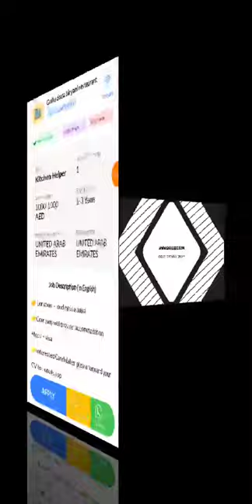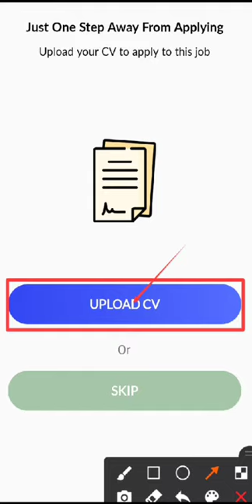JOB IN UAE || Role: Kitchen Helper || Company: Gullu dada biryani restaurant || Salary: AED 1000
13...Hi, I found a new job on Skillbee app which may be very good for you.

*Role*: Kitchen Helper

*Company*: Gullu dada biryani restaurant

*Openings*: 1

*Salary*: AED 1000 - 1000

*Experience*: 1-3 Years

*Job Location*: UNITED ARAB EMIRATES